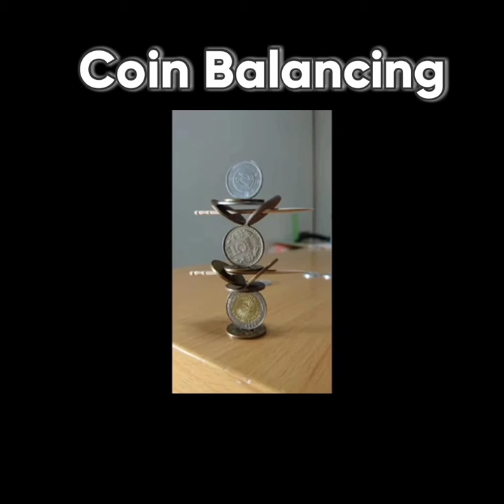8 things [you might not know or seen]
LIGHTNING BALL, CHOCOLATE PRINTER?!!And MORE!
Maybe you didn't know this yet so what are you waiting for ? Come and check it  for more information and enjoy discovering new things!

00:00 FEATHERED STARFISH
00:08 LIGHTNING BALL
00:19 COIN BALANCING
00:40 SMALLEST CAT
00:45 SUGAR ART
01:11 3D CHOCOLATE PRINTER
01:39 SAPINIT
01:48 BEAUTY OF EUROPE

________information_______

Feather Star Habitat

 Feather stars, also called crinoids, reside in the ocean, typically in shallow, warm waters. Some species do, however, exist in colder waters and deeper areas.

Ball lightning is an unexplained phenomenon described as luminescent, spherical objects that vary from pea-sized to several meters in diameter. Though usually associated with thunderstorms, the phenomenon is said to last considerably longer than the split-second flash of a lightning bolt.

The Rusty-Spotted Cat (Prionailurus rubiginosus) wins the title for the world's smallest wild cat weighing a mere 1.8-3.5 lbs (0.8-1.6 kg) and is 14 to 19 inches (35 to 48 cm) in length (not counting the tail which is half the size of the body).

Sugar sculpture is the art of producing artistic centerpieces entirely composed of sugar and sugar derivatives. These were very popular at grand feasts from the Renaissance until at least the 18th century, and sometimes made by famous artists. Today, there are many competitions that include sugar sculpture.

In order to create coin stacking sculptures, one must have a steady hand and a great sense of balance.

Sapinit is a shrub that has prickly stem, thereby identifying it with the rose family and making it a raspberry rather than a strawberry.

Most chocolate 3D printers can work with the same kind of CAD files as a normal 3D printer

Europe is a continent located entirely in the Northern Hemisphere and mostly in the Eastern Hemisphere. It comprises the westernmost part of Eurasia and is bordered by the Arctic Ocean to the north, the Atlantic Ocean to the west, the Mediterranean Sea to the south, and Asia to the east

Gopyright Music.

IE338aF60Hu8